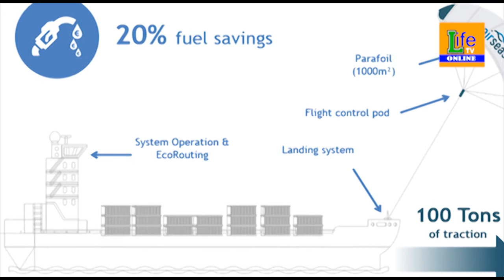Successful experience of the world's first kite pushing a ship | Life TV Online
Today's Hot Update.
According to a company, if a kite is hung in the air like a sailing boat on giant ships, it can save fuel. In this way, some of the wind power can push the ship to reduce its dependence on fuel.
Now a company called Airsus has successfully tested it on Airbus cargo ship. The French company's invention will be tested next month, with plans to install small and large sails of various designs on cargo ships.

According to conservative estimates, this will save 20% of fuel as well as reduce emissions of harmful gases. Next month, a فٹ 30 million 150-foot ship will be sailed into the 21st century. This aircraft carries large portions of Airbus aircraft to plants in different countries.
The perfoil kite has an area of ​​500 square meters which will be tied to the deck. But the interesting thing is that the whole system that activates it is automatic. That is, the sail opens on its own, moves forward and reaches a height of 200 meters above the water level due to wind.
The entire test system is also automated, which can be easily installed on the largest ship in a few days.